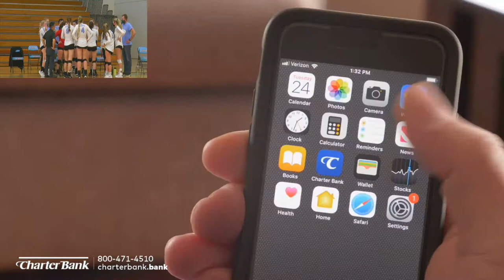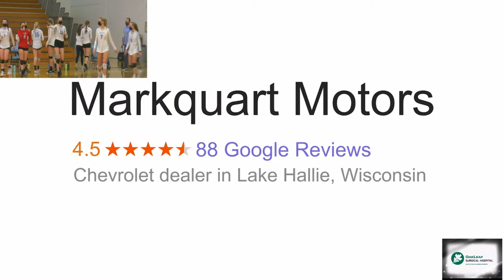Husky TV: Girls Volleyball Huskies vs OldAbes